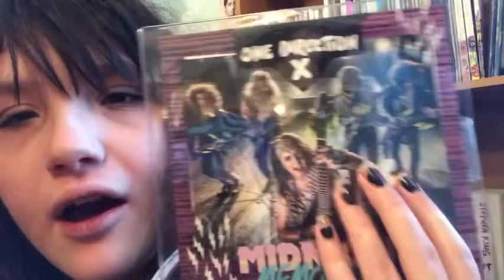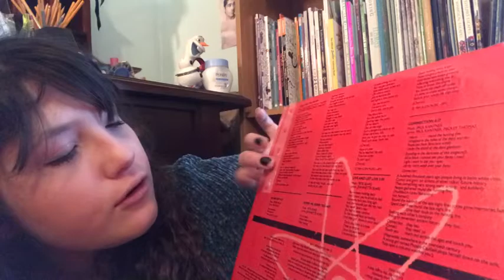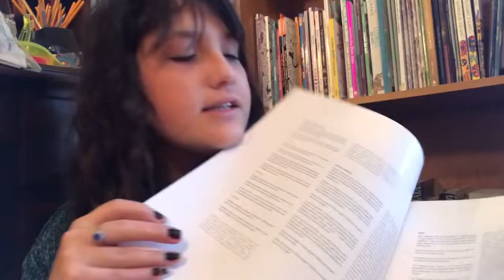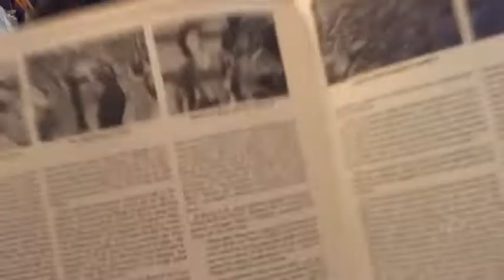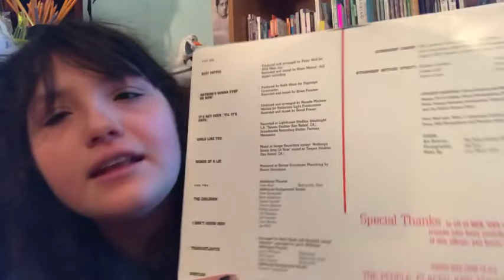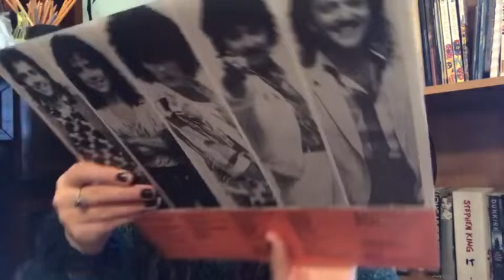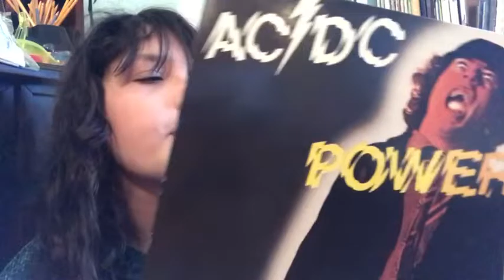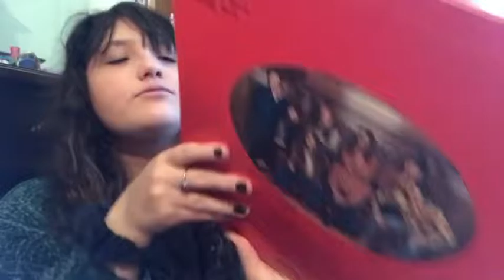showing you my UNIQUE vinyl record collection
Okay, I know my record collection isn’t the biggest in the world but its a growing collection that i’ve collected just under 3 months mostly so I think its pretty good. I absolutely love collecting records, I love 70s and 80s bands mostly, they just have such a good sound to them compared to today’s music and media.
I thought I would also clear up the direction of my channel. I have tried to become a fan girl channel by making imagines in the past, or ASMR videos in the past year or so but I don’t think any of its for me. So the direction I wanna take my channel is a vintage, 80s, older theme maybe? Maybe showing some of my collections? I’m not exactly sure where its gonna end up but I hope you guys will support me through all of it :)